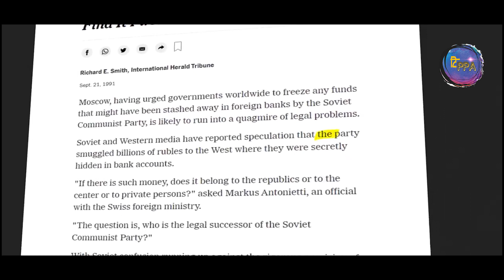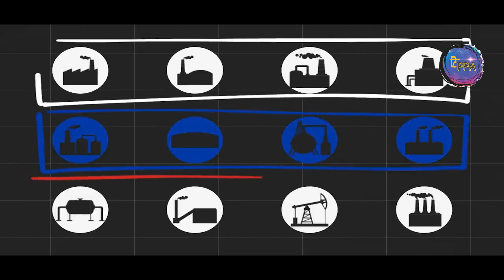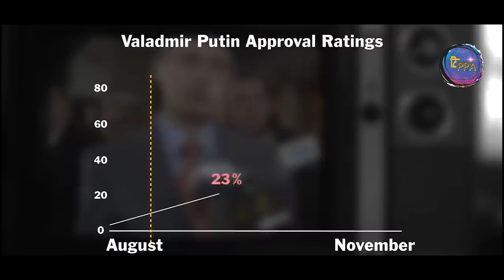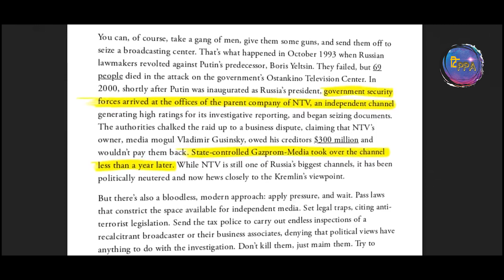Russia और Putin की untold story|TIPPA|World History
कहानी putin  के russia पर एक छत्र राज की। the untold story putin ,russia और oligarchs की, Ukraine में तबाही और war लाने वाले russia के president Vladimir Putin कैसे russia, media और oligarchs को अपने इशारो पे नाचा के सत्ता के शीर्ष पे पहुँचे कैसे nationlism और एक bomb blast ने Putin को बनाया landmass में दुनिया का सबसे बड़े देश का president।

Produced by: Tippa
Camera by: Mohit Ashok
Edited and Creatives by : Ashish Srivastava

tippa twitter :@tippa_official